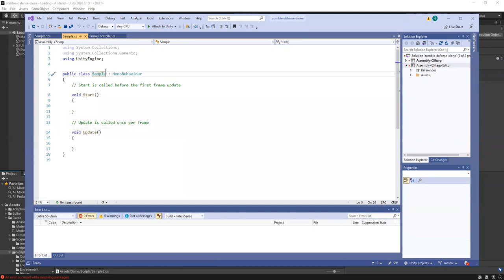Namespace Hack unity 3d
In this video I'll show you how to avoid same name scripts errors